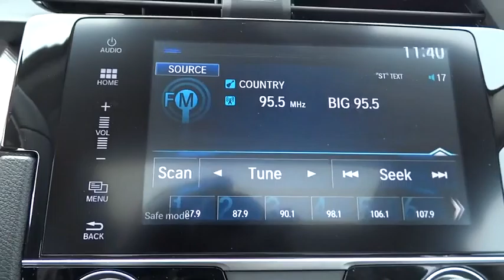2016 Honda Civic Oak Lawn, Orland Park, Chicagoland, Northwest Indiana, Joliet, IL 61086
2016 Honda Civic